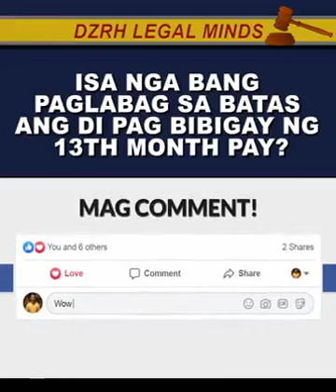Isa nga bang paglabag sa batas ang hindi pagbibigay ng 13th month pay? by Kuya Mark Tolentino